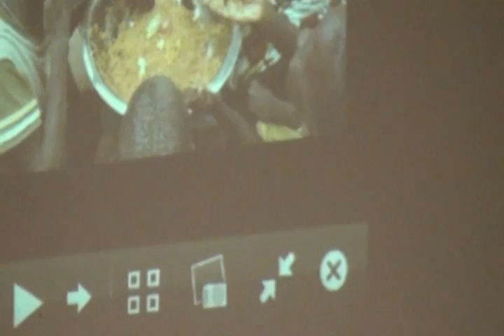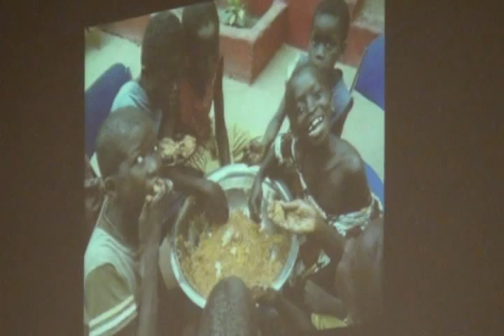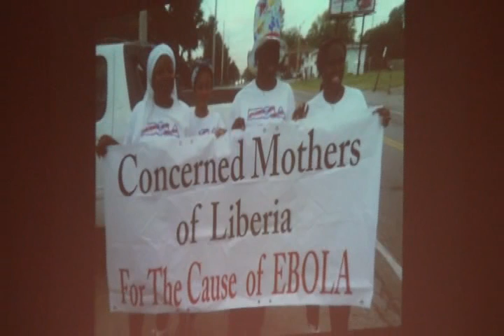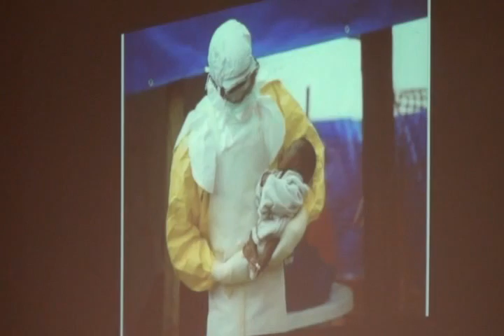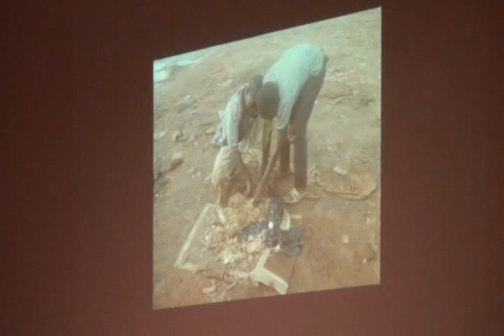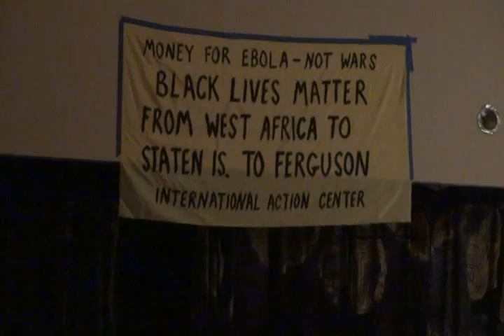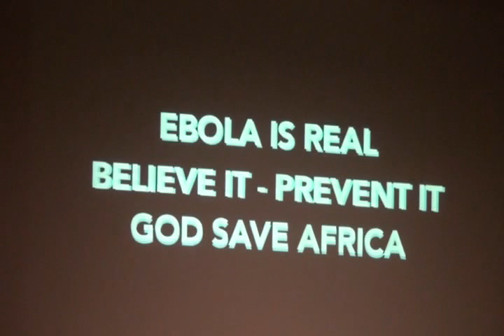Fight Ebola, Stigma & Racism, Solidarity With African Communities & Health-Care Workers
Speakers encouraging the fight against Ebola, Stigma & Racism, and urging Solidarity With African Communities & Health-Care Workers.
December 9, 2014 at Black Theater of Harlem